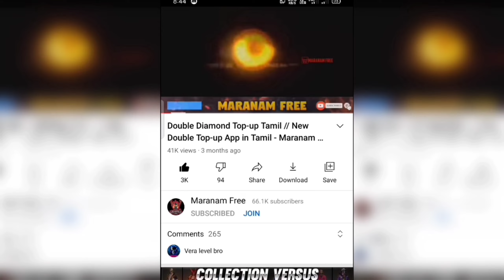IMPORTANT VIDEO FOR FREE FIRE PLAYERS 🔥 NEW UPDATES IN FREE FIRE 💥 FREE FIRE NEW EVENT